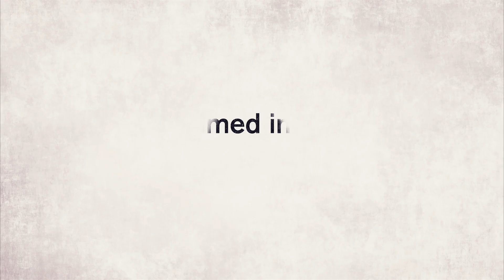British Museum presents Hokusai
Screening at The Projector this November 2018